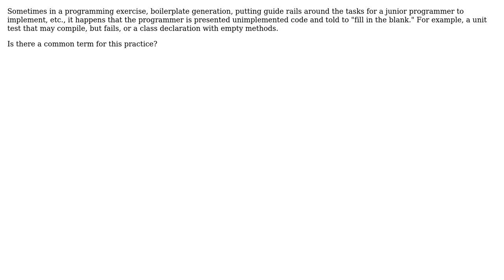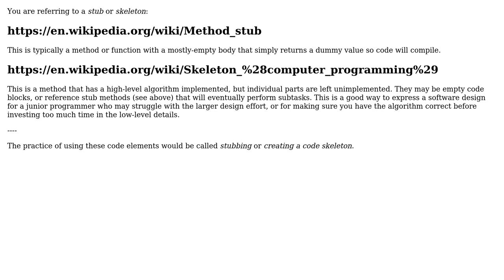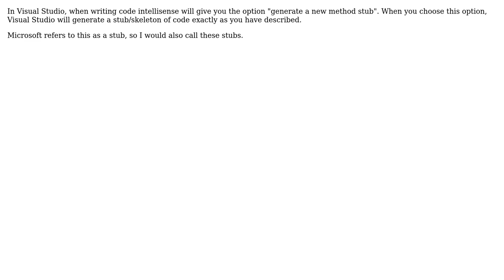Is there a term for unimplemented code that was written for someone else to fill in?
Software Engineering: Is there a term for unimplemented code that was written for someone else to fill in?

With thanks & praise to God, and with thanks to the many people who have made this project possible! | Content (except music & images) licensed under CC BY-SA | Music | Images & others | With thanks to user Snoop user RJFalconer user Brandon Arnold user 5gon12eder and the Stack Exchange Network Trademarks are property of their respective owners. You are responsible for your own actions.